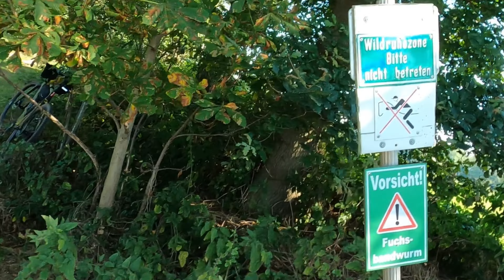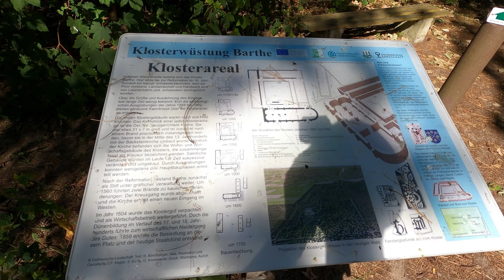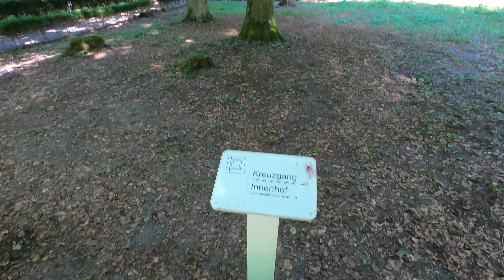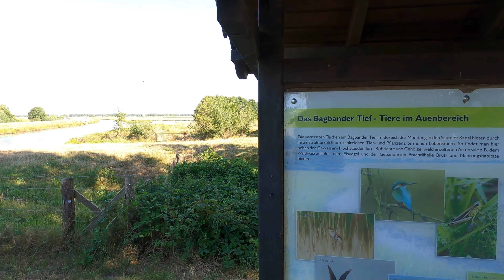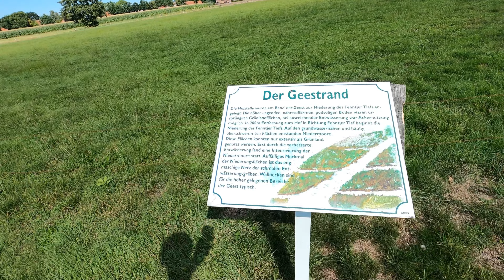Graveln in Ostfriesland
Von Remels eine 106km Runde durch Ostfriesland.

Komootbegleittext:

Achtung diese Route ist keine Sightseeingtour. Die größeren Städte werden nur schnell durchfahren. Wer mehr sehen möchte muss hier umplanen. Bis Wittmund ist der Gravelanteil einigermaßen gegeben. Insbesondere im Heseler Wald. Allerdings ist dort der trockene Sandanteil hoch und die Wege sind teilweise (trotz Verbots) von Reitern benutzt worden. Also schwierig zu fahren. Von Wittmund zurück nach Remels kann man auch das Rennrad nehmen. Fürs Gravelbike darf noch optimiert werden. Und wichtig: auf die Windrichtung achten ;-)

Kamera:
GoPro HERO 7 Black + 8 (in der Hand und am Rad)